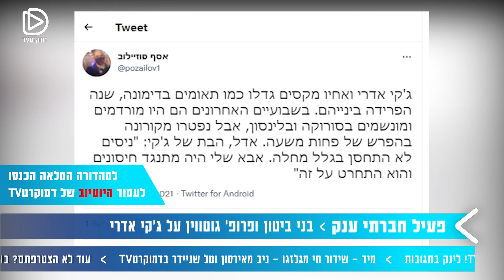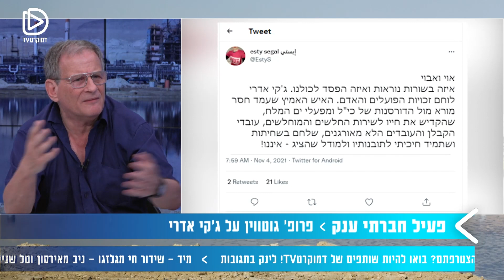פרידה מג'קי אדרי ז"ל ומאבקים חברתיים | פרופ' דני גוטווין ובני ביטון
השבוע הלך לעולמו האקטיביסט החברתי וחבר מועצת העיר דימונה ג'קי אדרי ז"ל.
ראש העיר דימונה בני ביטון ופרופ' דני גוטווין התארחו אצל לוסי אהריש כדי להיפרד מהבנאדם שהיה דוגמא למאבקים חברתיים.

שודר ב-7.11.21